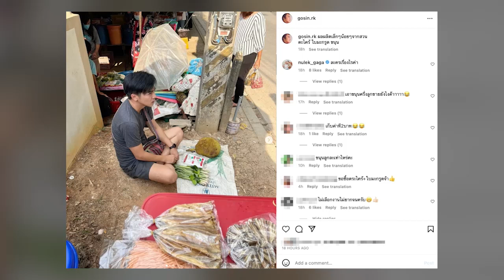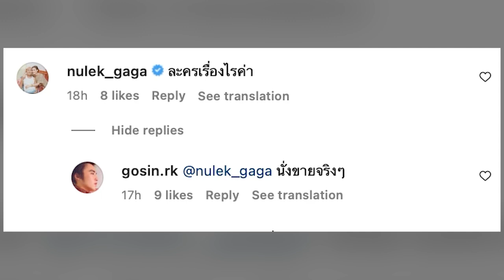ไม่เลือกงานไม่ยากจน! ดาราดัง โก โกสินทร์​ เก็บผลผลิตจากสวนมานั่งขายกลางตลาดนัด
เรียกได้ว่าเป็นอีกหนึ่งหนุ่มที่คุ้นหน้าคุ้นตาสำหรับ “โก โกสินทร์ ราชกรม” ที่เมื่อปีที่แล้วเจ้าตัวเพิ่งได้ควงแฟนสาวนอกวงการหลังคบหาดูใจกันมานานกว่า 10 ปี เข้าพิธีแต่งงานแบบล้านนา ที่ จ.เชียงใหม่ อย่างอลังการ